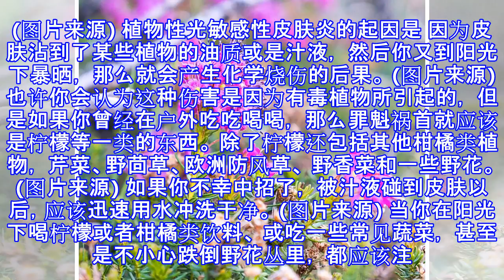來自印度的她，因從小想成為「機師」而不斷被嘲笑...但現在她駕駛的飛機，讓每個笑她的人都閉嘴了！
生活知識心靈小站 生活百科 檢舉此篇 在太阳下千万不能让皮肤沾到“柠檬汁”！很重要，已经有很多人因为这样受伤了！ 炎炎夏日， 如果在这样的天气里去海边度假， 那该是多么惬意的一件事情！ 海风、沙滩、阳光， 再加上一杯冰爽的柠檬汁饮料... 简直不能再幸福了！ 然而你不知道的是： 柠檬汁 + 皮肤 + 阳光 = 噩梦！ 到底是怎么回事？ 继续看下去吧... 柠檬汁 + 皮肤 + 阳光 = 化学烧伤！ 足够的柠檬汁液加上强烈的紫外线， 就会产生化学反应， 让你患上“植物性光敏感性皮肤炎”(phytophotodermatitis) 很多人都不知道...！ 不管你是什么人种、什么肤色， 只要你犯了这...